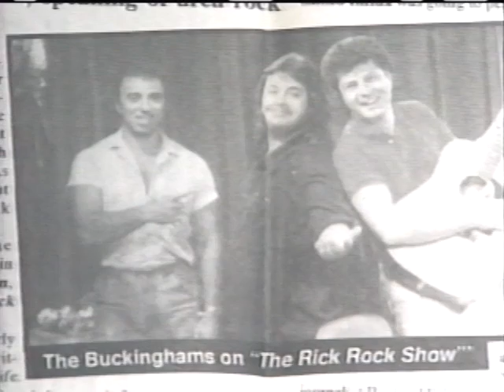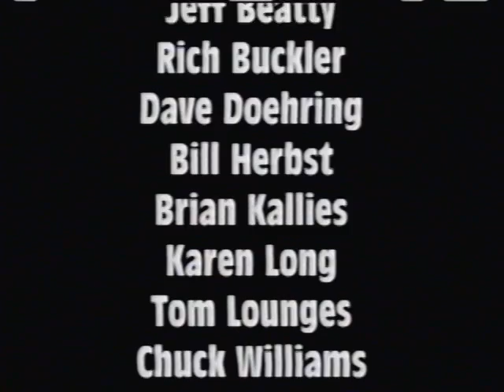Tribute to Rick Rock, Northwest Indiana.